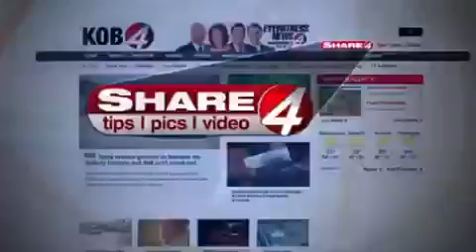BCSO: Suspect who shot at deputies arrested after SWAT situa KOB Albuquerque, NM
Bernalillo County deputies say they've arrested a suspect who shot at them Wednesday morning in the South Valley after a six-hour SWAT standoff at an apartment complex near Barcelona Rd. They also said the man was shot in the shoulder, likely by a BCSO deputy.

        BCSO: Suspect who shot at deputies arrested after SWAT situa